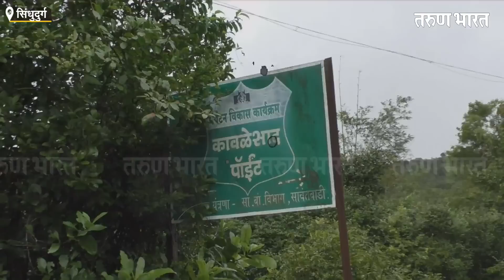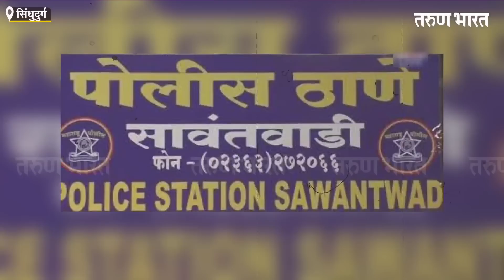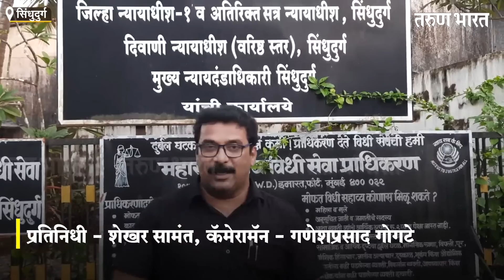हिसाब नियतीचा | एक थरारक मर्डर मिस्ट्री | Special Report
Name Track: Horror Cinematic Trailer Music by Soundridemusic

Ads :